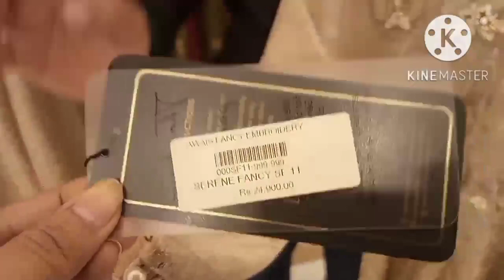Best replica in Lahore / City Tower /